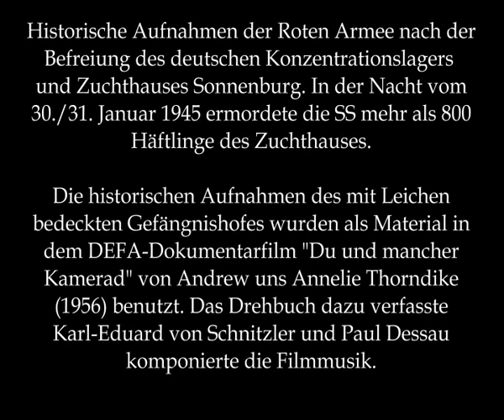KZ und Zuchthaus Sonnenburg - Historische Bilder der Roten Armee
Historische Aufnahmen der Roten Armee nach der Befreiung des deutschen Konzentrationslagers  und Zuchthauses Sonnenburg. In der Nacht vom 30./31. Januar 1945 ermordete die SS mehr als 800 Häftlinge des Zuchthauses.

Die historischen Aufnahmen des mit Leichen bedeckten Gefängnishofes wurden als Material in dem DEFA-Dokumentarfilm „Du und mancher Kamerad" von Andrew uns Annelie Thorndike (1956) benutzt. Das Drehbuch zu diesem Dokumentarfilm verfasste Karl-Eduard von Schnitzler und Paul Dessau komponierte die Filmmusik.